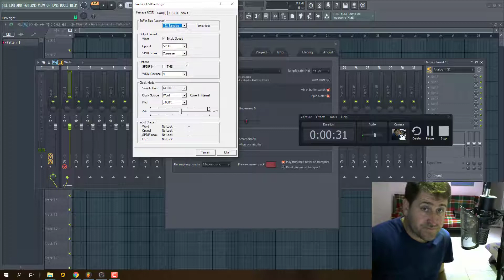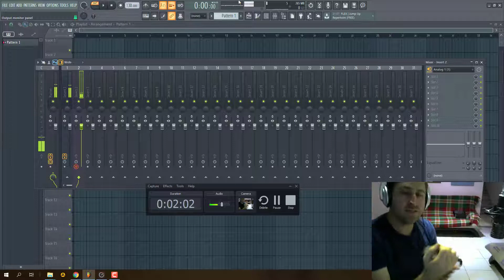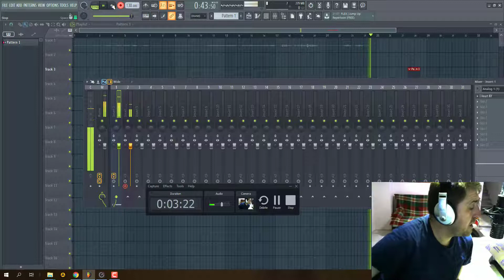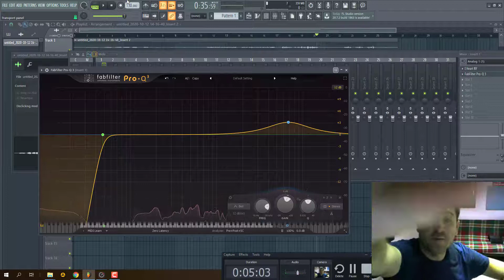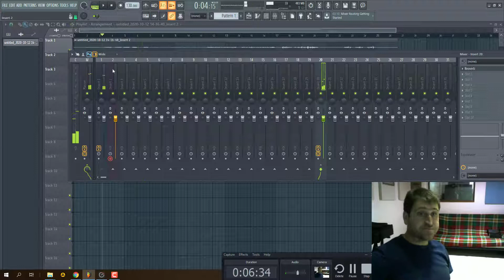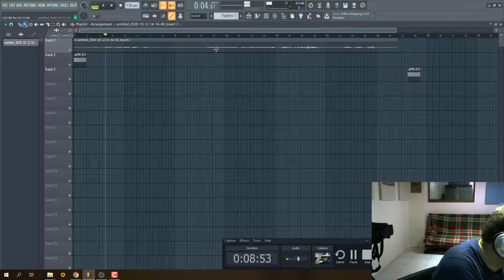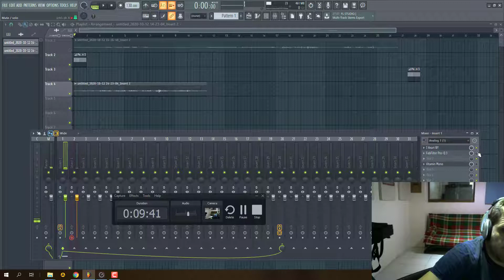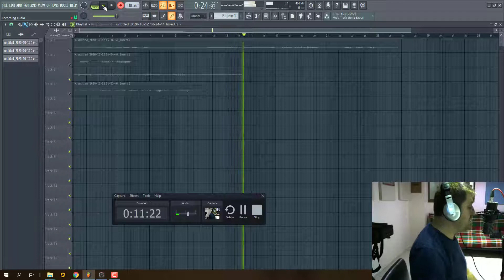Aston spirit mikrofon test